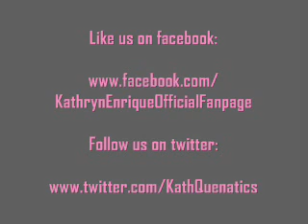Kathryn and Enrique-KathQuen